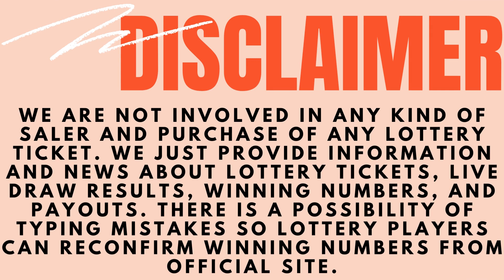Arkansas Evening Lottery Drawing Results - 26 Apr, 2023 - Cash 3 & 4 - Natural State Jackpot - Lotto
Today April 26, 2023, Find in this video the Arkansas evening lottery live drawings results, Top payouts(prizes), and the latest winning numbers. These Arkansas Evening lotteries' live drawings results are drawn in the evening time daily.

Find in this post, Cash 3 Evening, Cash 4 Evening, Natural State Jackpot, Lotto, Powerball, Mega Millions and Lucky For Life live drawing lottery results, jackpot prizes, and winning numbers for today April 26, 2023, past 30 days.